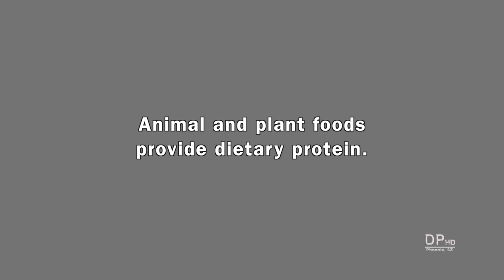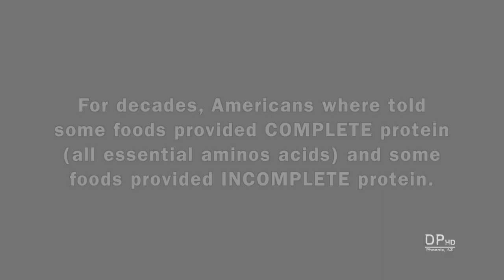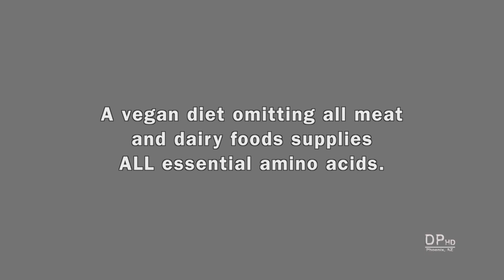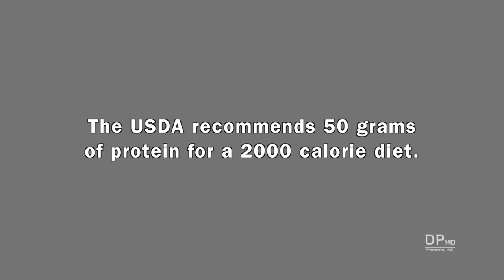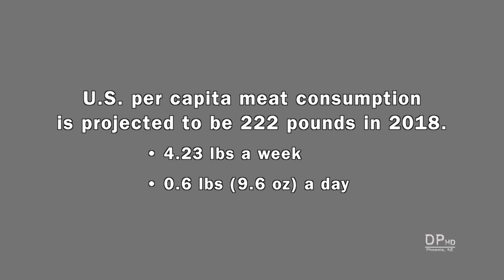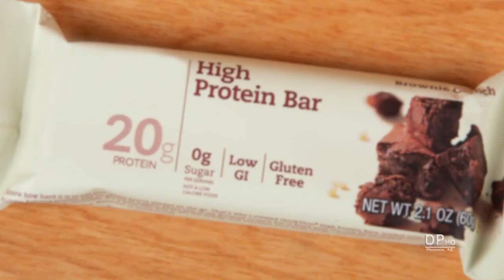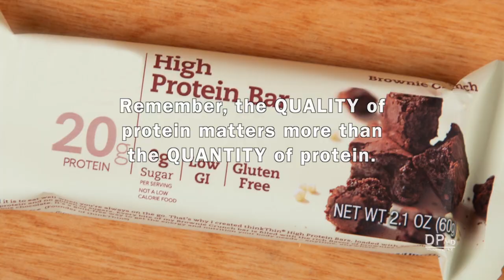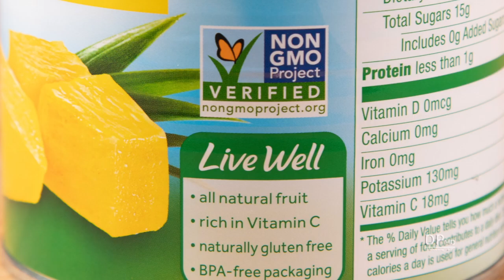Complete Protein Facts & Myths (700 Calorie Meals) DiTuro Productions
In this video:

• What is protein?
• Why is protein important?
• Protein & amino acids.
• Complete vs. incomplete protein.
• Animal vs. plant protein.
• How much protein do you need?
• Risks of too much protein.